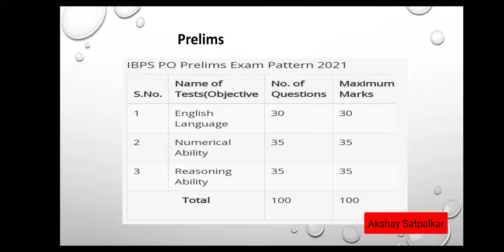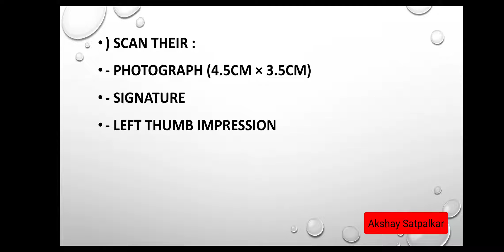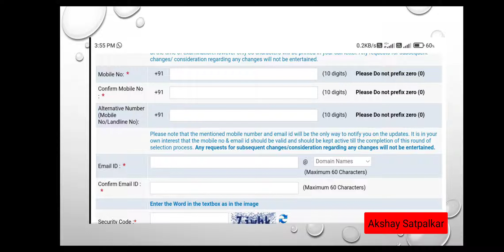IBPS -EXAM (STRUCTURE,FEES,LAST DATE , FORM FILLING)